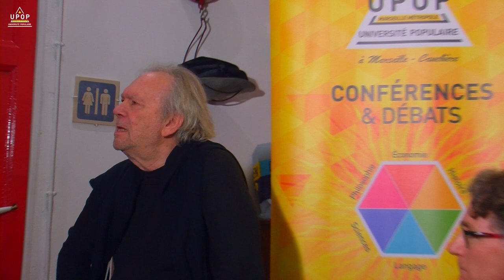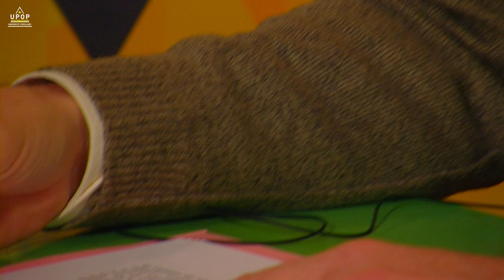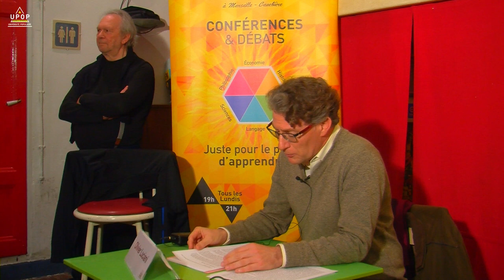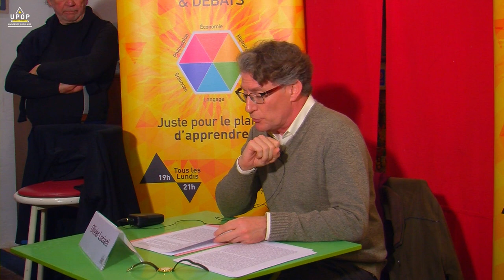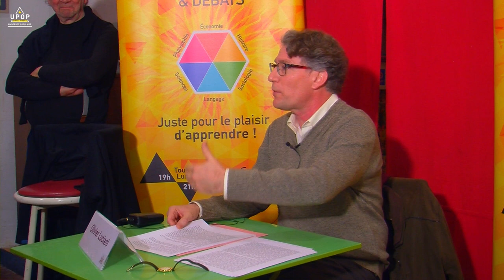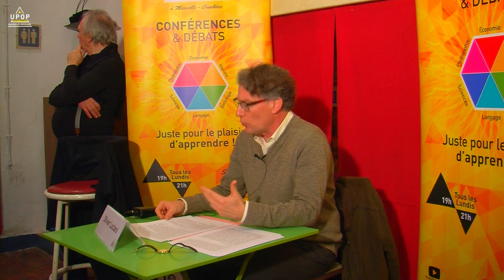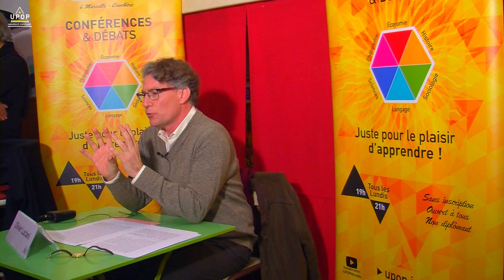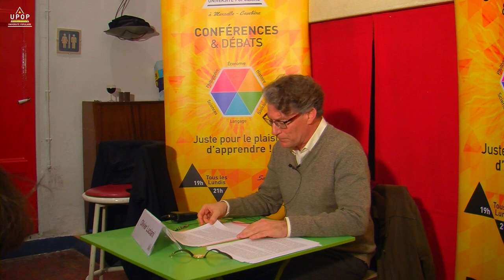Olivier LUCIANI - Marseille pendant la 2ème Guerre mondiale